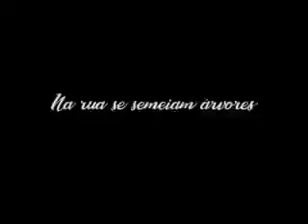VosiYetu Yakalakaya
Performance Yakalakaya na centralidade do Sequele em Luanda...Intervenção sobre os direitos humanos...